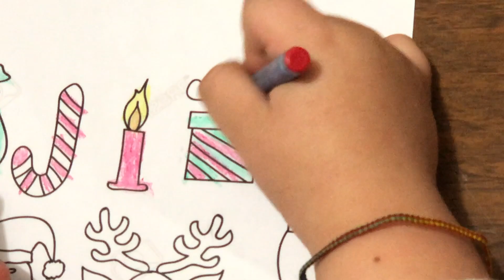Sophiaventuras – Coloreando Figuras Navideñas